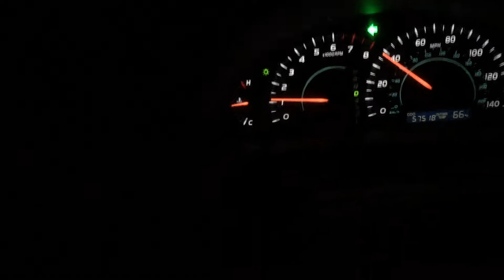2009 Toyota Camry 2.4L WOT 30-70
2009 Toyota Camry 2.4L WOT 30-70. It's ok for what it is but the transmission in this car is very oddly geared.